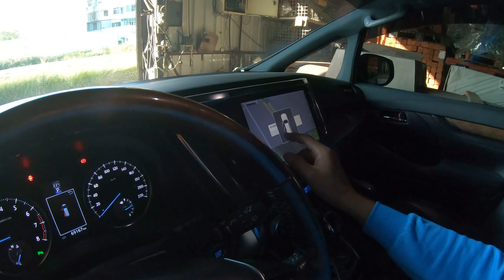TOYOTA ALPHARD 賞車 VLOG